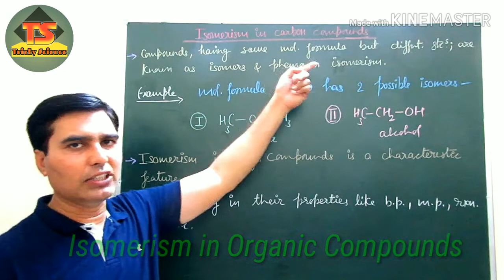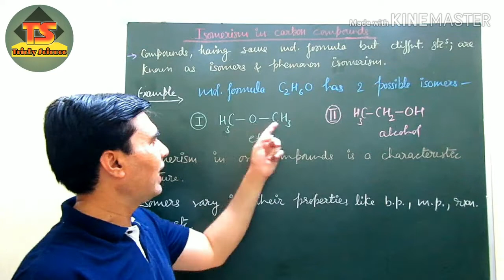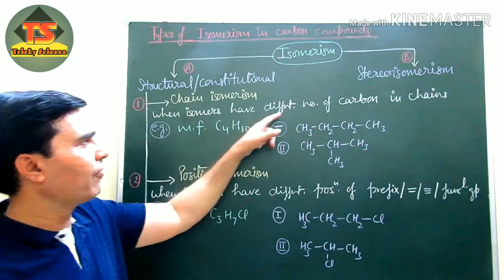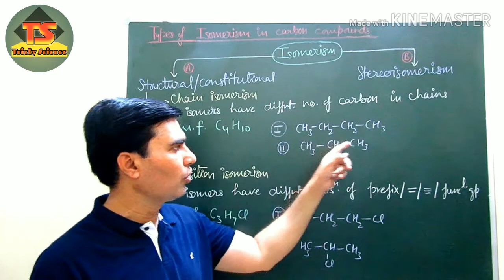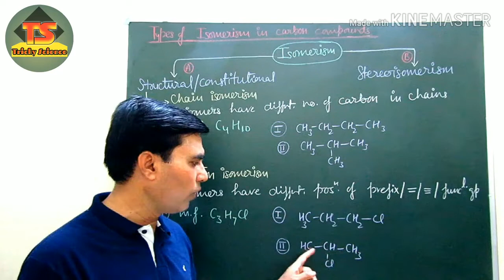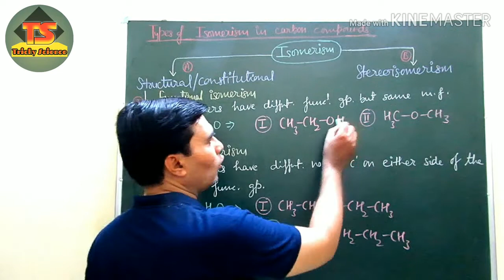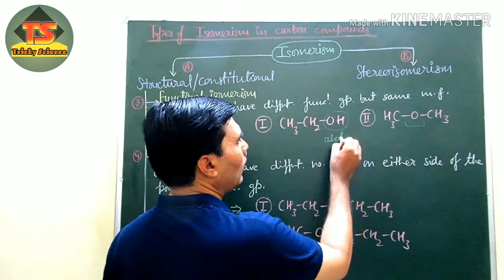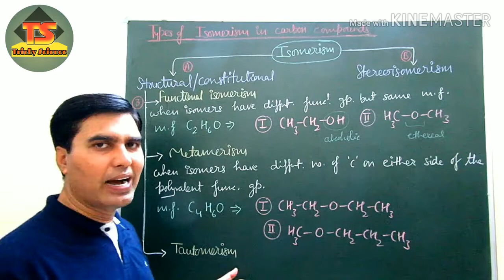Isomerism in carbon compounds, class-10, (Hindi+English), Chemistry Junction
Isomerism in carbon compounds is their characterstic feature. Structural isomerism and its types are explained here. Chemistry Junction